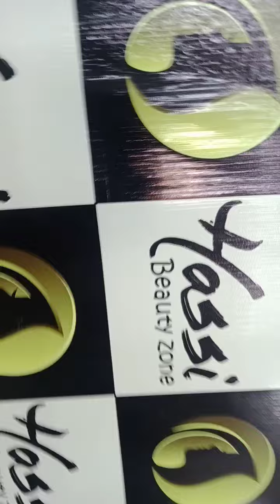bete ne shoot ka vlog b bana diya